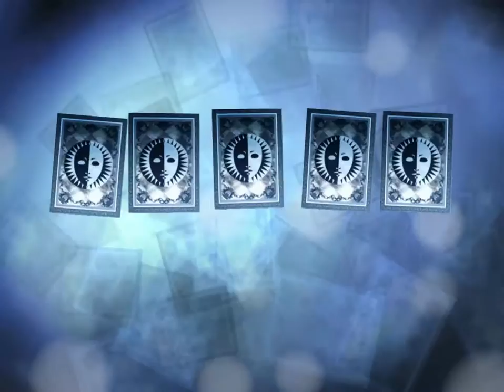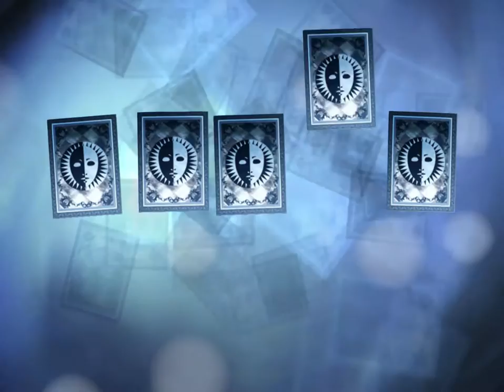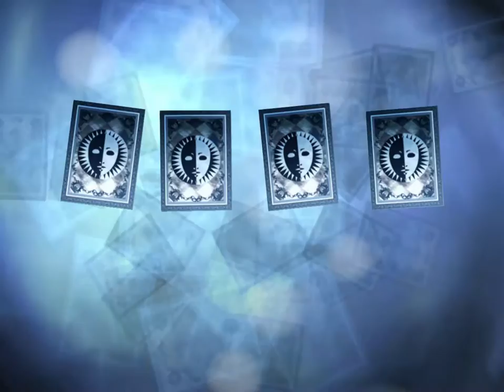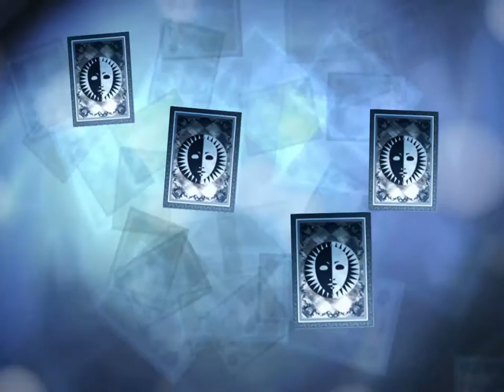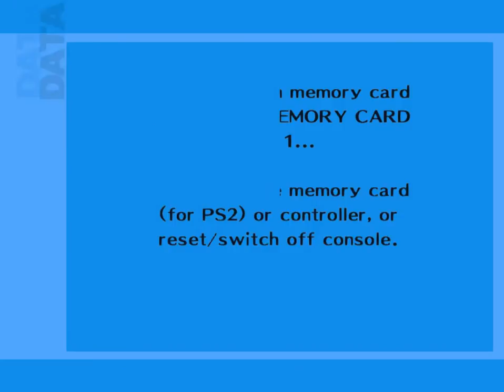Zagrajmy w Persona 3: FES! - Dobita dwusetka! (#103)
Jeszcze tylko kilka.
Dziesiąt.
Pięter. :^)